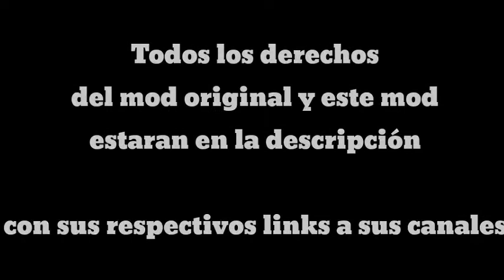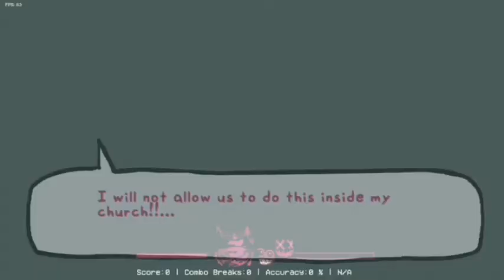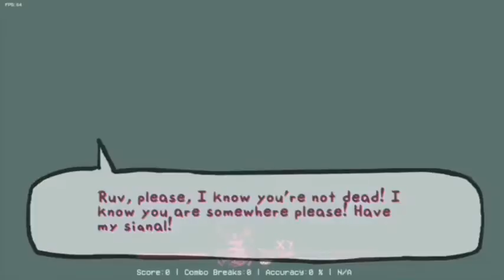Friday Night Funkin' VS Corrupted Sarvente *Corruption Expanded* | Fandub Español - Loquendo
Este mod se basa en un universo alternativo a Corrupción después de Deathmatch, después de que Daddy Dearest dejara a Boyfriend gravemente herido para evitar que se descorrupra.

quieres ver un video donde se explique la historia de este mod desde nuestro punto de vista? deja tu like para así hacernos saber que quieren ver la historia de FNF Corruption Expanded

Este mod sigue en desarrollo y esta creado por el usuario @ElAnthonyVixtin

El mod original de la corrupción fue creado por el usuario  @PhantomFearYT

Quieres saber la historia de FNF Corruption mod? aquí les dejamos un video del usuario @ImNightHouse donde explica la historia del mod desde su punto de vista:

También una mención honorifica al equipo de Midfight Masses:

Artista - Dokki doodlez
Compositor - Mike Geno
Programador - kuroao  anomal

Igual Una mencion honorifica al equipo de Friday Night Funkin'

Programador - ninjamuffin99
Artista - PhantomArcade evilsk8r
Compositor - Kawaii Sprite

Apoyemos este proyecto para que pronto salga la continuacion